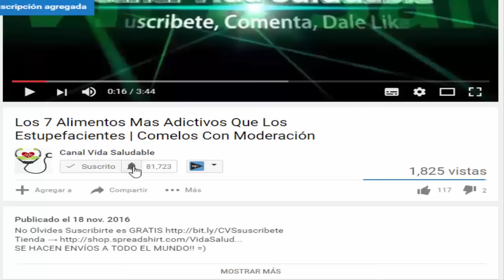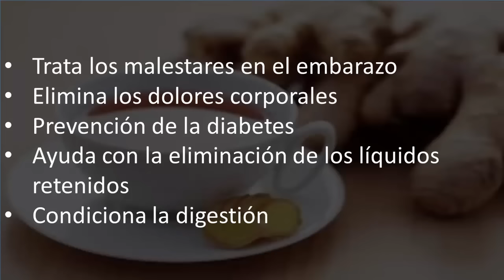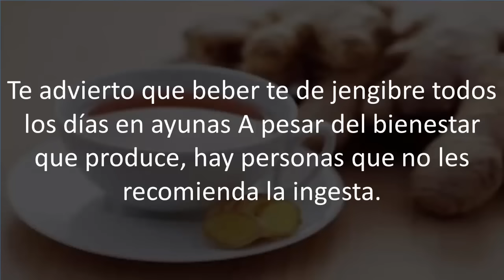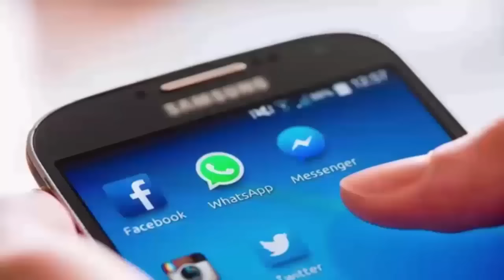RECOMENDADO! Cura Para Tus Males | Mira Lo Que Sucede Si Bebes Té De jengibre Todos Los Días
SE HACEN ENVÍOS A TODO EL MUNDO!! =)

Si Consumes té de jengibre todos los días antes del desayuno, eso te va a ayudar a mantenerte en la línea y te vas a deshacer de todos los dolores que has padecido, pero también debo decirte que debes tener precaución, si padeces de problemas de la circulación, la diabetes o enfermedad de Crohn.

Esta bebida no se trata de llenarte el estómago cuando tengas hambre o ansiedad, se ha descubierto que el efecto que tiene es mucho más intenso para el estómago cuando lo tomas en ayunas.